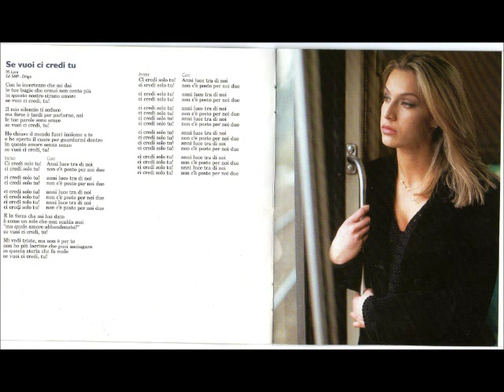annalisa minetti lo stesso cielo